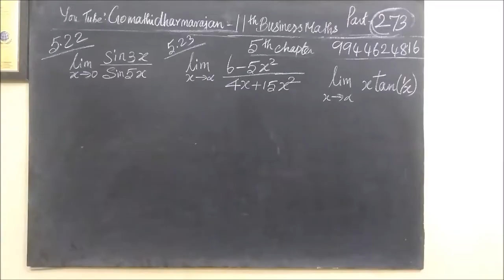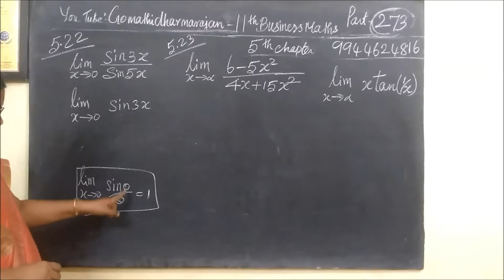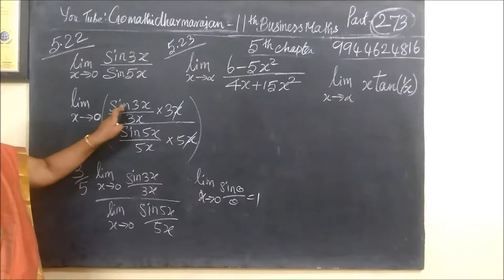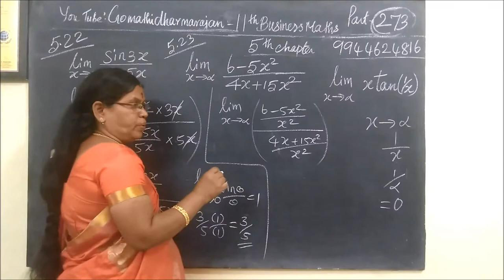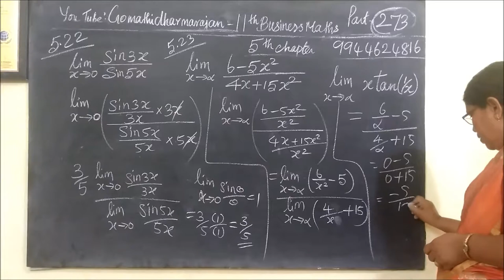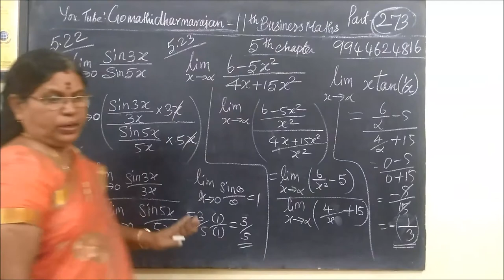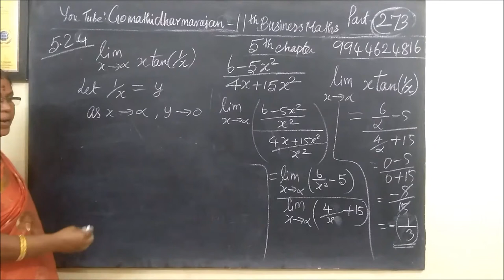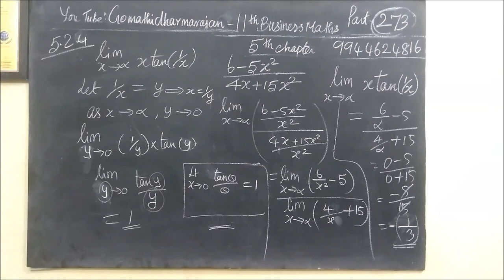11th B-Maths [Part-273] Example-5.22,5.23,5.24 Diff calculus Gomathi dharmarajan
11th B-Maths [Part-273] Example-5.22,5.23,5.24 Diff calculus Gomathi dharmarajan